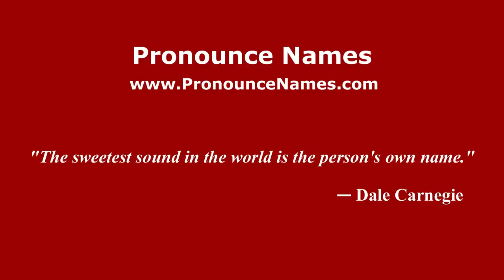How to Pronounce Siobhan - PronounceNames.com